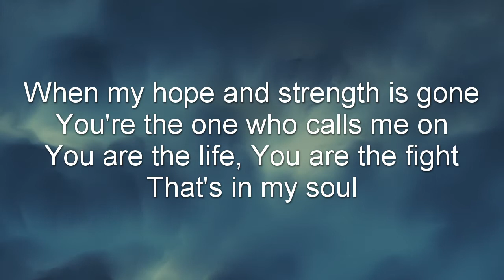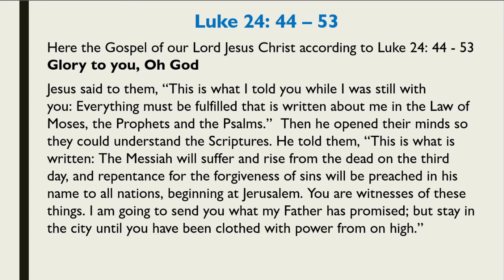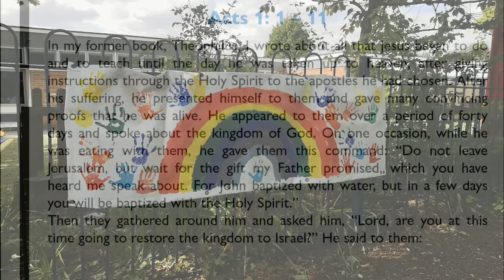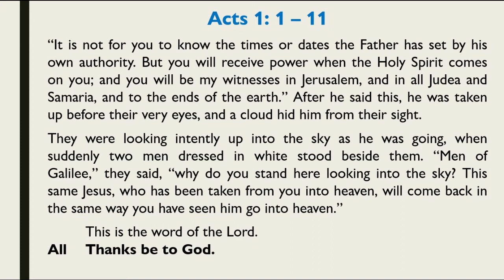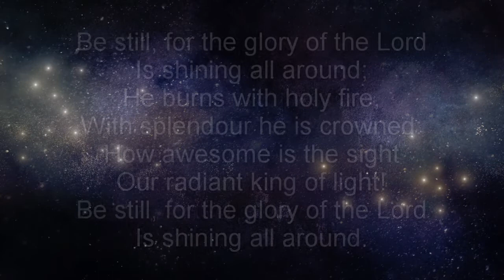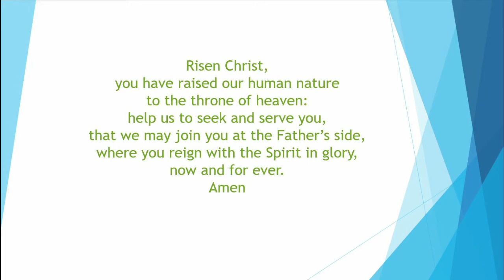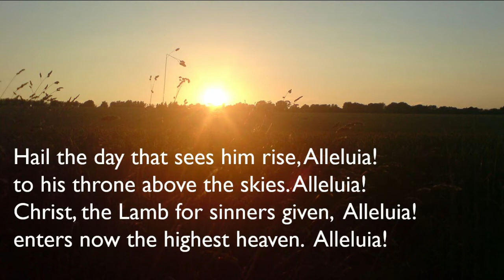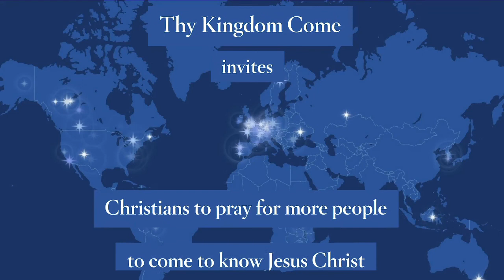Edgy Churches (Eversley, Darby Green and Yateley) Joint Ascension Day Service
A service for Ascension Day from St Peter's Yateley, St Barnabas Darby Green and St Mary's Eversley with contributions from members of all three churches.